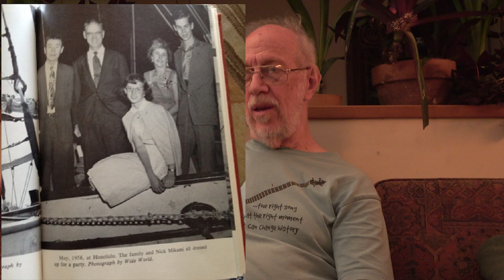John Braxton: Tales of the Phoenix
In 1958 the Golden Rule embarked on it's historic voyage to sail into the nuclear test zone in the Marshall Islands in order to protest and stop nuclear testing in the atmosphere. The mission was cut short and the crew arrested in Honolulu. However, there was another ship that was birthed nearby which took up the mission to sail into the testing zone. This was the Phoenix of Hiroshima captained by Dr. Earle L. Reynolds who had been sailing around the world with his family. Dr. Reynolds was an anthropologist who had been studying effects of radiation on the surviving children of Hiroshima for the National Academy of Sciences. The journey also ended with his arrest inside the test zone but the publicity and public outcry resulting from the arrest and trials of the crews of these two ships eventually led to the end of atmospheric testing with Partial Test Ban Treaty of 1963.
The Phoenix was subsequently declared a national shrine by the Japanese government, but this wasn't the end of the Phoenix voyages for peace. The Phoenix sailed to protest Soviet nuclear tests in 1961and made several trips to North Vietnam and China in 1967–1968.
John Braxton who was a crew member on one of these trips to Vietnam recounts the story in this video. In 2010 the Phoenix sank in 25 feet of water In Northern California.
Recorded 5/13/23